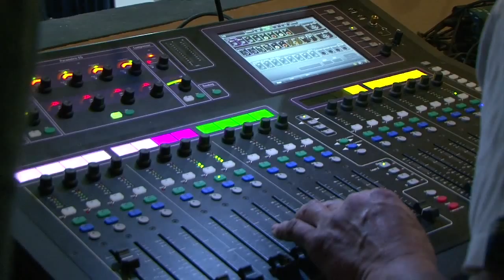FIDADOC 2015 BEST-OF 02 : Cérémonie d'ouverture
Un suivi au quotidien de la 7ème édition du FIDADOC.
Produit et approuvé par les Men in Blue